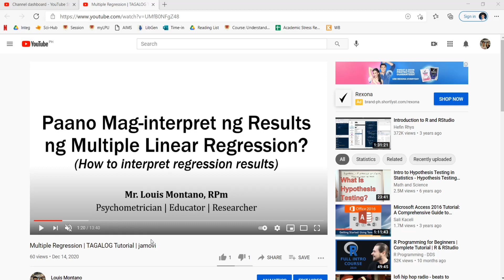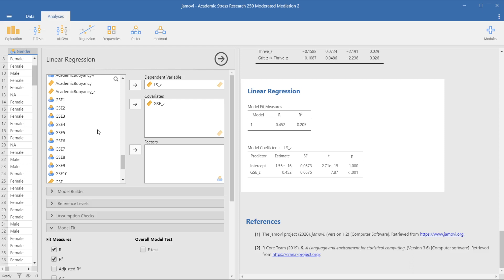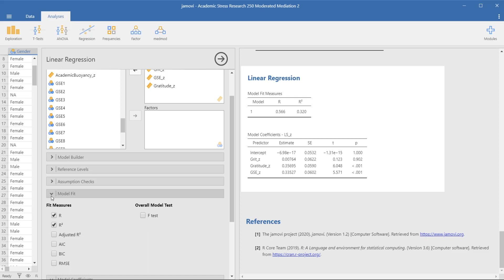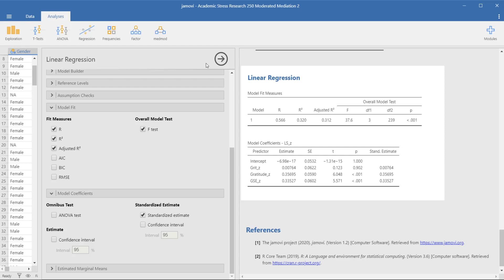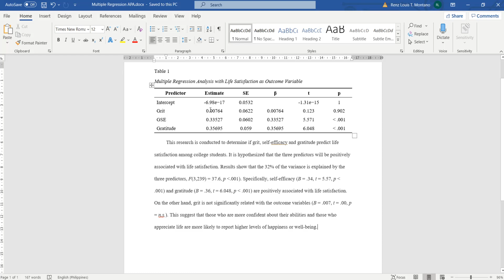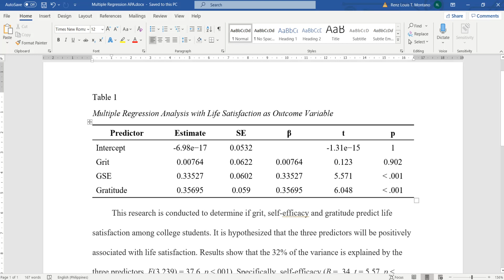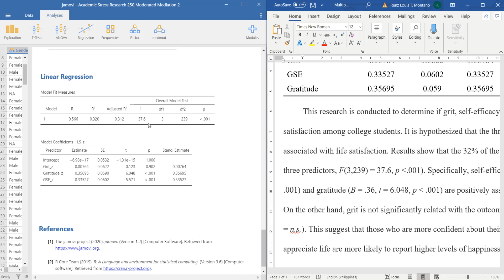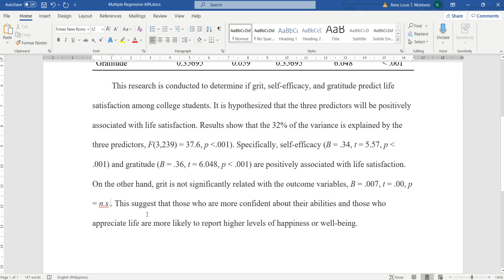Multiple Regression APA Report Writing | TAGALOG | jamovi